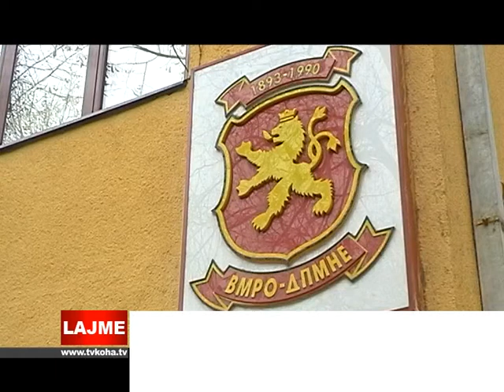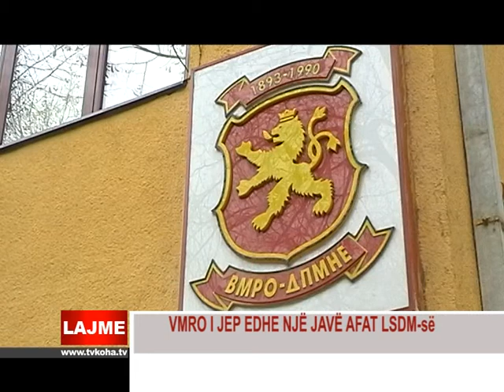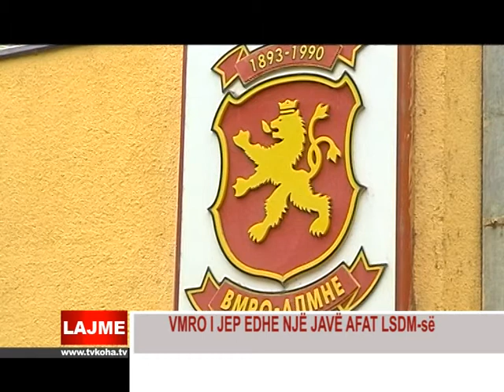VMRO I JEP EDHE NJË JAVË AFAT LSDM-së